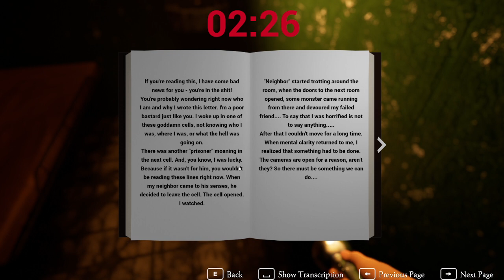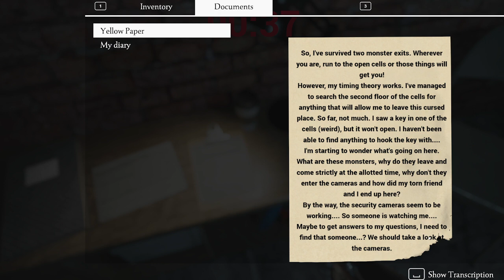STUNT Games Ep. 5 | A Night In Prison